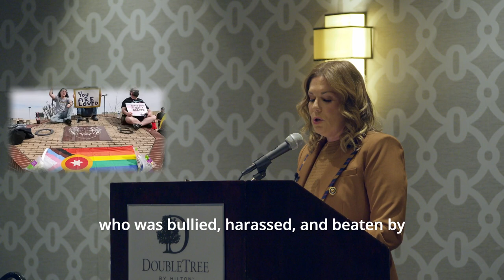Jane Kleeb at Heart of the Party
Jane Kleeb is an expert on organizing, and author of the book "Harvest the Vote", a guide to restoring the Democratic Party in rural oklahoma.